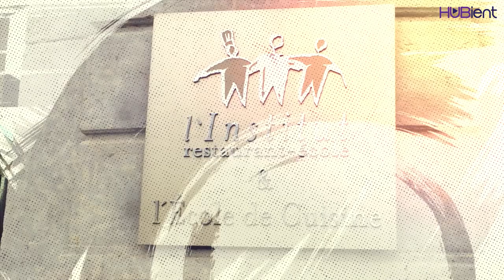C’est La Vie in Lyon | Nana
Pack up your baggage now and join Nana's trip to C’est La Vie in Lyon. Watch now detailed review for more exciting activities with her.

Follow HUBient and join us for more exciting things to come!